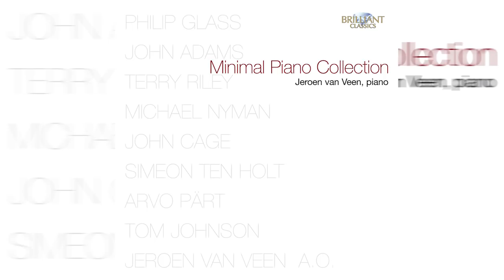Minimal Piano Collection Vol. I - III By Jeroen van Veen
Online purchase or streaming (Spotify, iTunes, Amazon Music, Deezer, Google Play)

This unusual collection is dedicated to a very popular style: minimal music. Over the years this has evolved from austere, almost strict repetition with tiny ‘movements’ to a more varied and free approach to material and technique.

This set includes works for piano solo by most of the famous ‘minimal’ composers. Starting with initiator, if you will, Cage, and followed by the first generation entirely devoting itself to this style: Riley and Glass (Steve Reich did not write anything for solo piano). The next generation is represented by John Adams and Michael Nyman (his music for the film The Piano).

Dutch pianist Jeroen van Veen is fascinated by minimal music. He was one of the initiators and participants of the highly successful complete recordings on 11 CD’s of Simeon ten Holt’s, a Dutch ‘minimalist’, complete works for multiple piano’s. On this solo album van Veen demonstrates his affinity with minimalism with great flair.

The repertoire included here also comprises compositions by Satie, Friedrich Nietzsche and Arvo Pärt. There are two CD’s with music by the pianist himself and several recordings of minimal pieces by other present-day French, Belgian and Dutch composers.

This attractive set will appeal to a wide audience and sheds light on the present state of minimalism

00:00:00 Opening from ‘‘Glassworks’’ (Arr. van Veen)
00:08:53 Metamorphosis One
00:15:57 Metamorphosis Two
00:22:51 Metamorphosis Three
00:27:14 Metamorphosis Four
00:33:08 Metamorphosis Five
00:39:15 Mad Rush
00:54:28 Wichita Vortex Sutra
01:01:54 Opening from ‘‘Glassworks’’

01:11:19 The Poet Acts
01:14:54 Morning Passages
01:20:20 Something She Has To Do
01:23:51 I’m Going To Make A Cake
01:27:36 An Unwelcome Friend
01:32:08 Dead Things
01:36:04 Why Does Someone Have To Die?
01:39:41 Tearing Herself Away
01:43:49 Escape!
01:47:23 Choosing Life
01:51:33 The Hours
01:58:46 Truman Sleeps, from ‘‘The Truman Show’’
02:00:57 Opening from ‘‘Glassworks’’
02:07:07 Olympian

02:11:06 Modern Love Waltz
02:16:04 How Now
02:41:13 ‘‘Trilogy’’ Sonata; I Knee Play No. 4 From Einstein On The Beach
02:48:56 ‘‘Trilogy’’ Sonata; II Satyagraha, Conclusion, Act III
02:57:46 ‘‘Trilogy’’ Sonata; III Dance, from Aknaten (Scene 3)